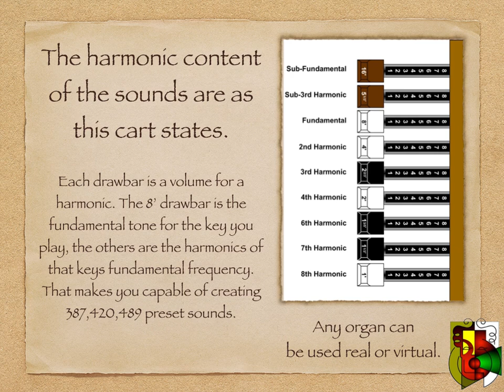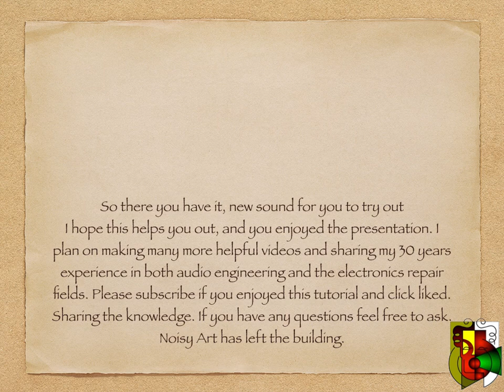DIY Drawbar organ sounds Vox Humana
Here are some classic Vox Humana sounds for Drawbar Organs. Any type of organ can be used real or virtual instrument. Just match the drawbar on to your organ and start playing. Use your pause button to stop the sound chart you want to try out. I may add sound clips of each sound if people request. but for now enjoy trying out some classic sound for drawbar organs. Most of the sound I have gotten from old Hammond books from the 40s though the 70s.
If your Drawbar organ only has 7 stop not 9, just drop the first two drawbars and try the sound out. Enjoy.

I have other sounds that I am also putting on YouTube for everyone to enjoy.